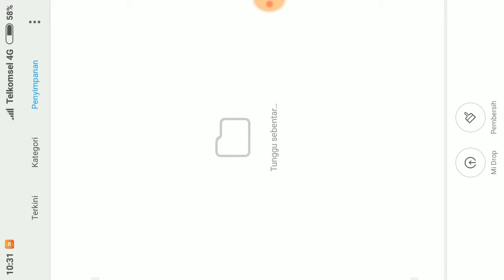PitBull Dog MCPE (Addon)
Hallo guys kembali lagi bersama  RMDN PRO GAMING.

Untuk LINK DOWNLOAD Sudah Saya Sediakan Di Bawah Sini. Di Bawah Sini Ya Guys

Sedikit Lagi

Dikit lagi

Hampir Sampai

Sudah Di Akhir

Jangan Lupa Di Download Juga Passwordnya

Ingat! Di Setiap 1 Donasimu Dapat Membantu Channel Ini Biar Bisa Berkembang Terus Di Dunia YOUTUBE.

Jika Ada Kerusakan Link Hubungi Media Ini

Add WhatsApp Rmdn Pro Gaming

Nantikan Video-Video Dan Link-Link Menarik lainnya Di Hari Esok Ya Guys
By RMDN PRO GAMING
Salam Para Player Game Android